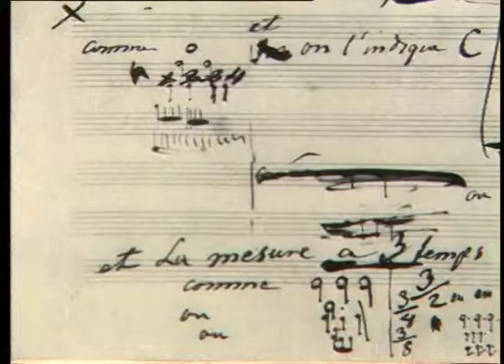10 - Chopin - Etude posthume n°1 - Commentaire de Camille Bourniquel, leçon d'Elizabeth Sombart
La pianiste décortique ici les subtilités de l’écriture de Chopin pour mieux permettre à l’élève de saisir et transmettre la beauté du message musical.